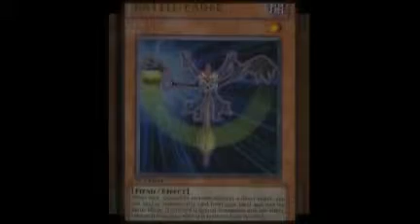Battle Fader v2